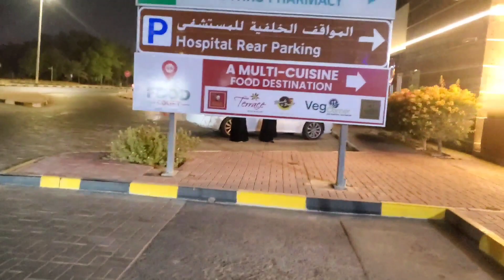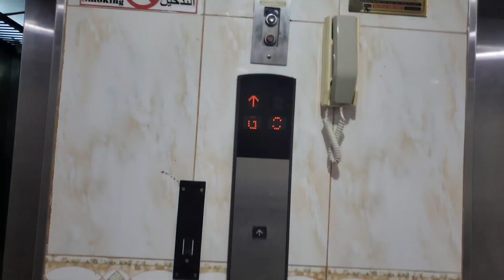WE MISSED THE DESTINATION||THUMBAY UNIVERSITY